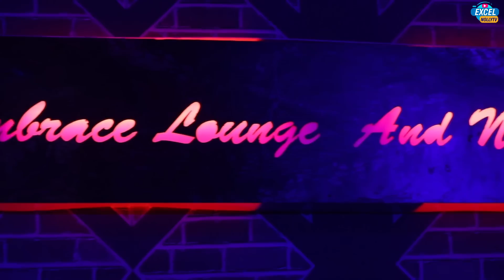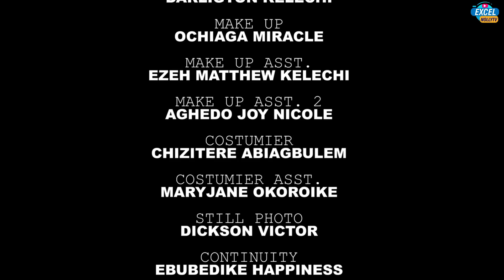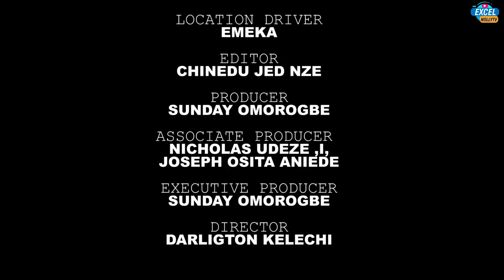HOW MY OVERSEA HUSBAND SURPRISED ME(New Hit Movies) 2022 Latest Nigerian Movie